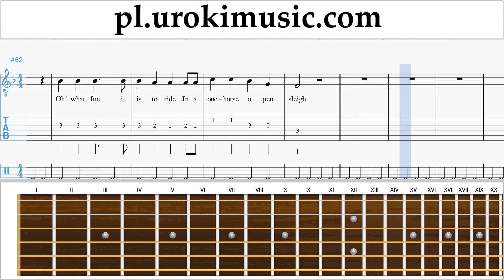Nauka Gry Na Gitarze Jingle Bells Nuty Poradnik um-b463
Nauka Gry Na Gitarze Jingle Bells Nuty Poradnik um-b463 Proszę pisać w komentarzach, jak uczynić lekcje bardziej przydatne dla Ciebie?